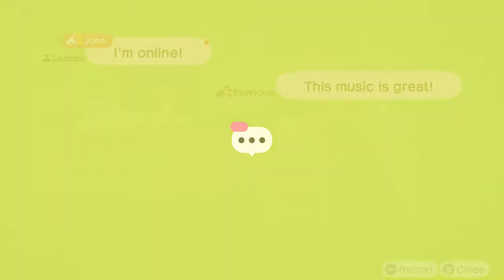Welcome to Brickhedge | #10: One Week Anniversary [Animal Crossing: New Horizons]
Hard to believe that Animal Crossing has already been out for a week, no? Unfortunately this also means that today marks the last of daily videos. I wanted to cover the first week of development in town, then go on to  uploaded weekly videos with a bit more editing and stuff thrown thereafter.